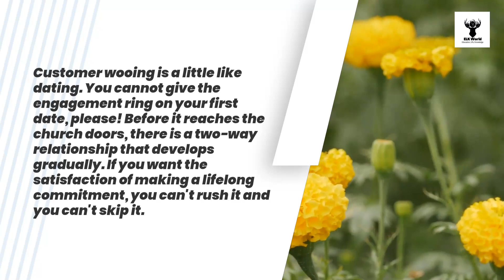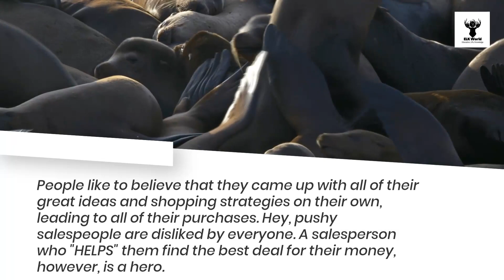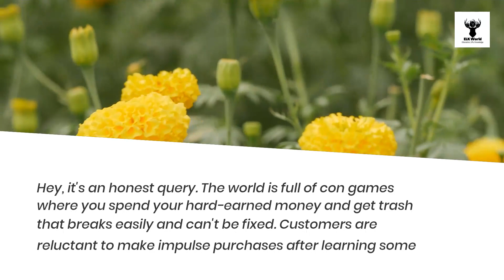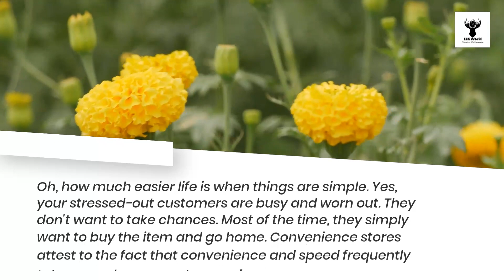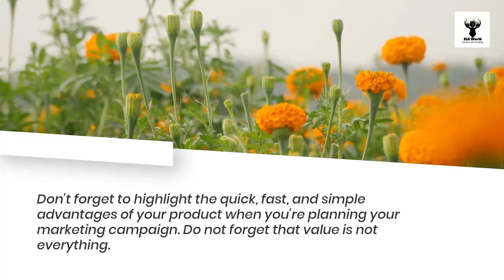3 Powerful Tactics That Motivate Customers To Buy !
If you don't have the tools and/or knowledge to help your business achieve the success it is capable of, it will be challenging to accomplish your business goals. These three tips will enable you to create the kind of business you've always wanted.

ELK WORLD
(Education, Life, Knowledge)